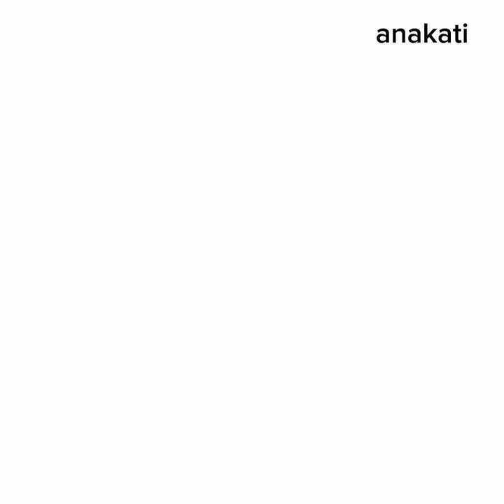جديد الجلابة المغربية،موديلات لأول مرة على اليوتيوب 👑👑 أميرة نهار العيد dejallaba, jellaba marocain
Jellaba Aïd 2023،Jellaba،2022،Jellaba، 2023,Caftan jellaba chic،Super caftan et jellaba،
New collection jellaba،Jellaba crêpes,Jellaba très chic,Tendance jellaba
Jellaba
Jellaba femme
Jellaba homme
Jellaba marocain
Dejallaba
Caftan
Robe marocaine
Kaftan marocaine
Caftan moderne
Caftan marocaine
Caftan 2023
Tissu
Jersey tissu
Tissu africain
Tissu crèpe
Polyester tissu
Tissu lin
Lin tissu
Tissu lycra
Tissu coton
Jabador femme
Jabador homme
جلابة مغربية
الجلابة المغربية
جلابة 2 بياس للعرائس
جلابة كريب